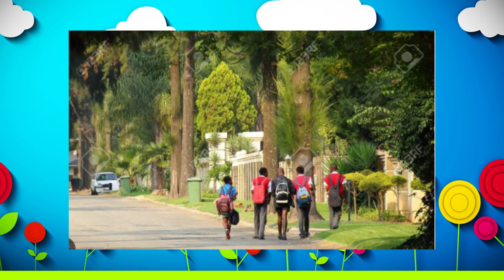ПРИЧЕ ИЗ МОЈЕ УЧИОНИЦЕ I ЕП 2 (Мила Мутавџић) ВИТЕЗ